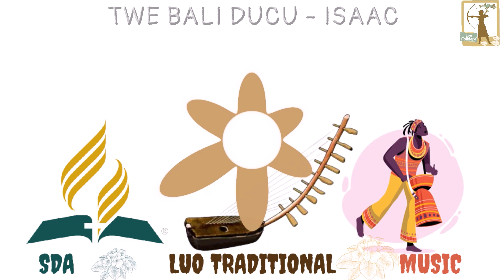Isaac - Twe Bali Ducu (Official Music Audio) Acholi Pro Evo Media